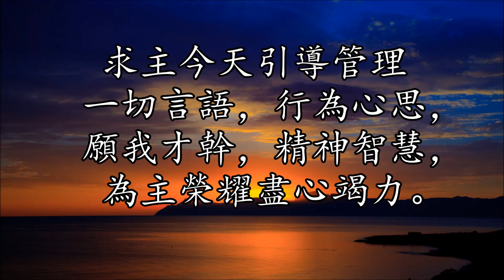生命聖詩492 | 求主今天引導管理 | Awake, My Soul, and with the Sun | MORNING HYMN (Barthelemon)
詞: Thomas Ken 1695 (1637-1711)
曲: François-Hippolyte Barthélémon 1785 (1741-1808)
調: MORNING HYMN (Barthelemon)

1.
我靈速醒，愛惜光陰，竭力盡我一天責任，
驅除惰性，歡欣奮起，敬虔晨祭向主獻陳。

2.
每句言語，都要真誠，良心要像午日明淨，
當知上主洞察萬事，主目看透隱祕心靈。

3.
我心速醒，奮發精神，竭力工作盡我本分，
效法天軍整日歌唱，不停讚美永恆之君。

4.
我今向主重新許願，求驅我罪如露消散，
時常鑒察心思意念，使我充滿上主恩典。

5.
求主今天引導管理一切言語，行為，心思，
願我才幹，精神，智慧，為主榮耀盡心竭力。